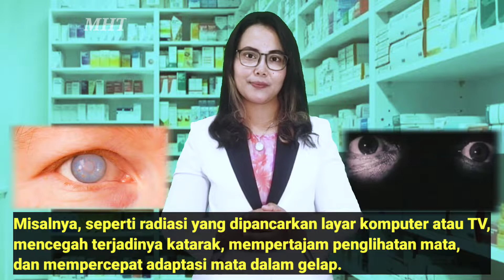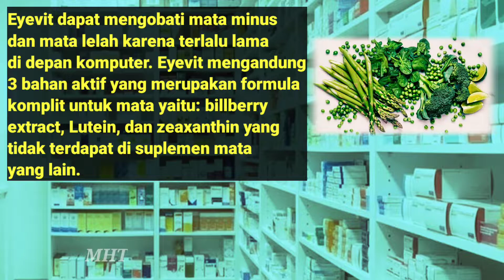Vitamin Mata - Mempertajam Pengelihatan Mata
EYEVIT tablet merupakan suplemen untuk memelihara kesehatan mata yang memiliki kandungan vitamin A untuk memberikan nutrisi pada mata dan menjaga kesehatan mata. Obat ini merupakan obat bebas. Memiliki komposisi seperti Pure Bilberry, Lutein, Zeaxanthin, Multivitamin dan mineral yang dapat digunakan untuk kesehatan mata.
Eyevit adalah suplemen untuk kesehatan mata, dapat mengobati mata minus dan mata lelah karena terlalu lama di depan komputer.
Dosis Eyevit Tablet
Dewasa: diminum 2-3x sehari 1 tablet sesudah makan.